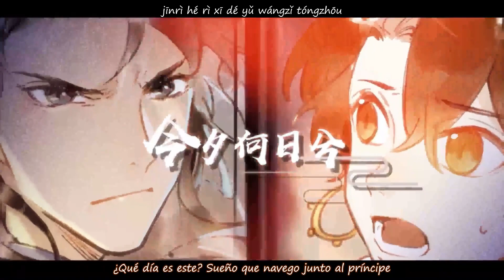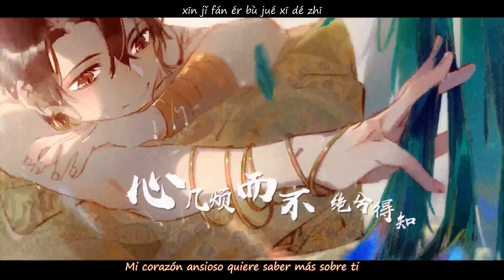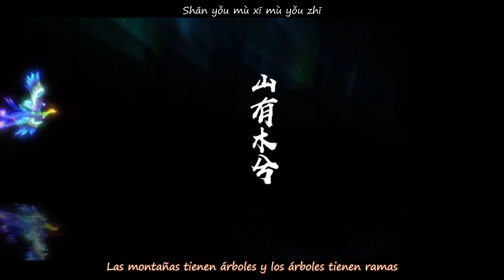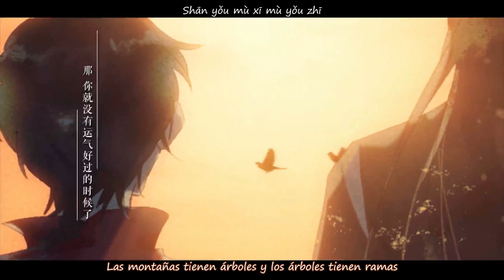(Sub Español) Cuando más gente canta〈Tianbao Fuyao Lu〉┇越人歌 (广播剧插曲)〈天宝伏妖录〉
🔎 Sobre la novela 🔍

📍Nombre: ❝天宝伏妖录❞/ Tianbao Fuyao Lu / TBFYL / La leyenda del exorcista / Legend of exorcism
📍Autor: Fei Tian Ye Xiang (非天夜翔)
📍Capítulos: 221 capítulos
📍Personajes Principales: Li Jinglong (gong) x Kong Hongjun (shou)

📕 Manhua
🔹En Chino

🔺Créditos🔻
Cantante: 边江